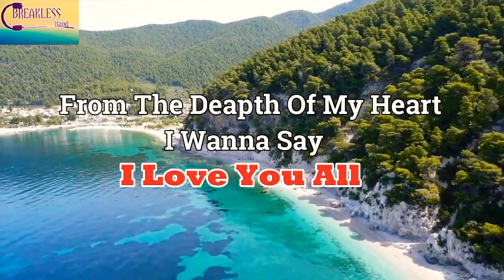1K Subscribers special video thanks for 1k subscribers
1000 subscribers video,thousand subscribers video,celebrating 1000 subscribers,thanks to 1000 subscribers,1k sub goal complete,1k subscribers,1k sub